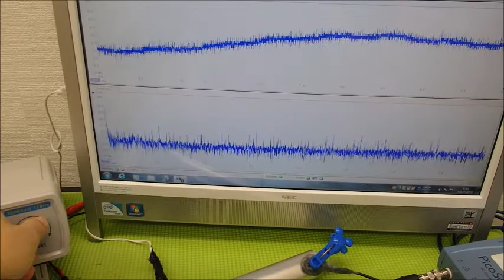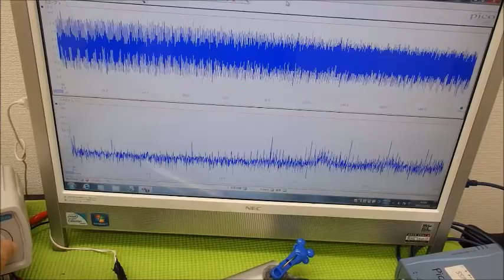表面弾性波を利用した、超音波制御技術 ultrasonic-labo